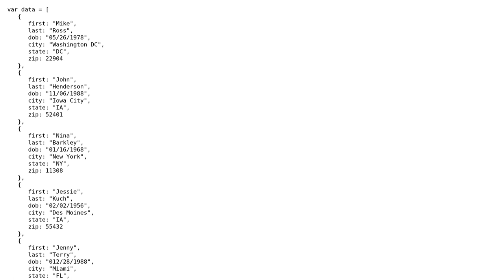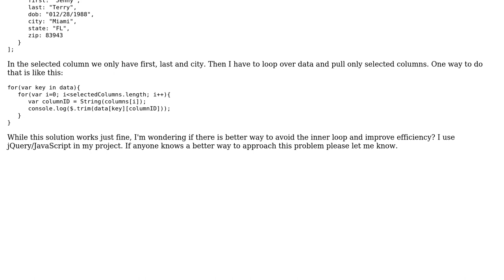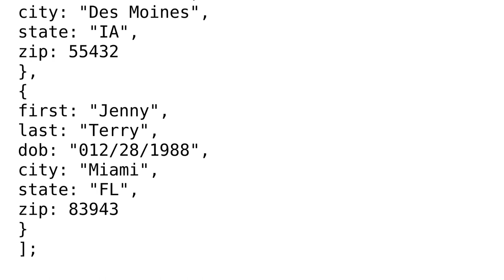Code Review: Checking if an array element exists in a JS object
With thanks & praise to God, and with thanks to the many people who have made this project possible! | Content (except music & images) licensed under CC BY-SA | Music | Images & others | With thanks to user Joseph user Jamal user espresso_coffee and the Stack Exchange Network Trademarks are property of their respective owners. You are responsible for your own actions.